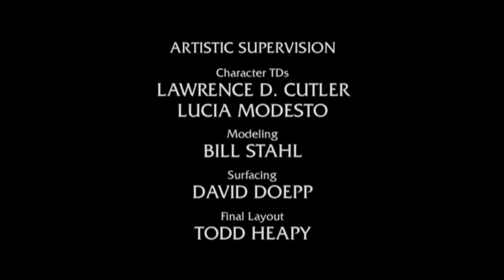Donkey and Puss in Boots - Thank You (Falletin Me Be Mice Elf Again)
Donkey (Eddie Murphy) and Puss in Boots (Antonio Banderas) sing Sly & the Family Stone's "Thank You (Falletin Me Be Mice Elf Again)" in "Shrek the Third."